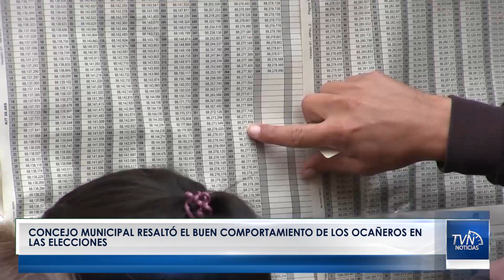Concejo municipal resaltó el buen comportamiento de los ocañeros en las elecciones